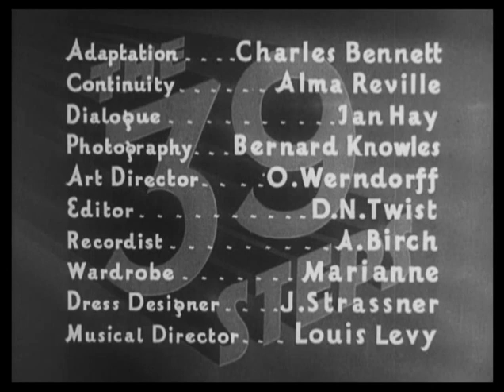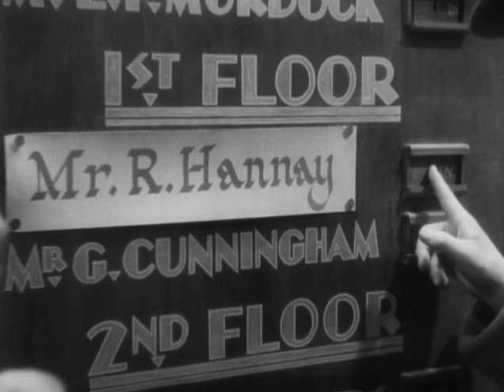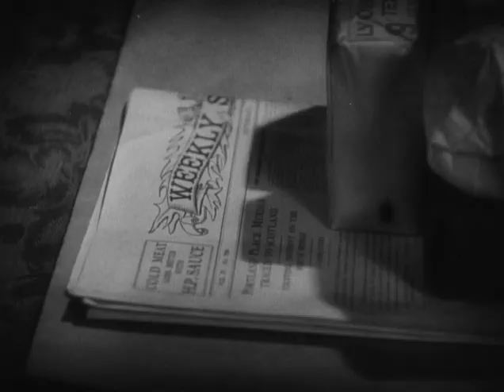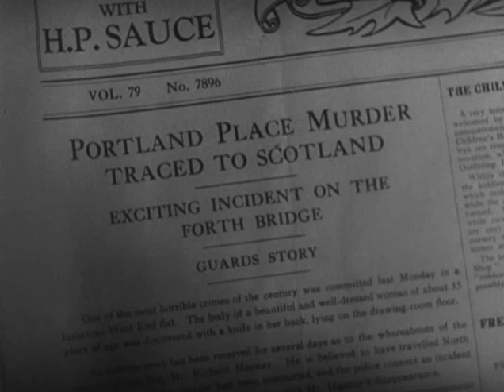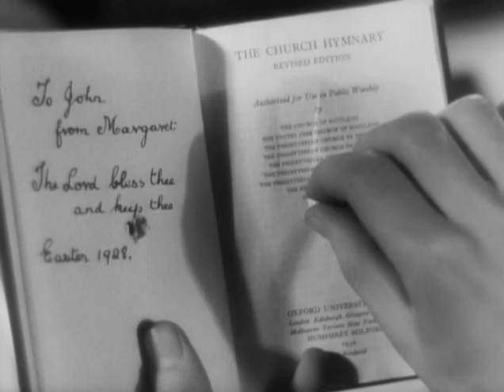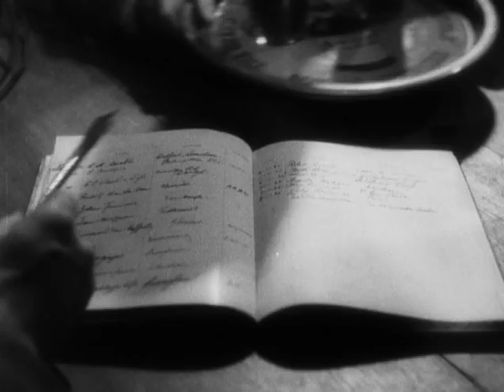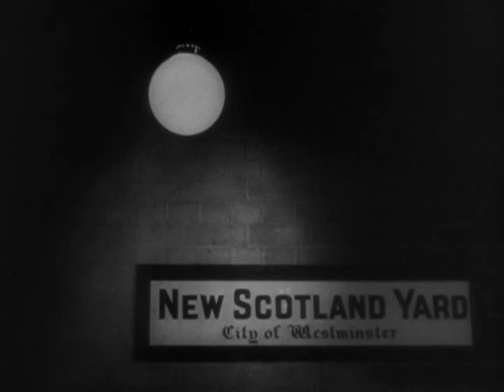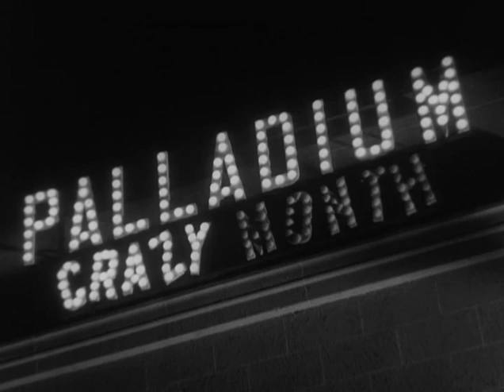Les 39 marches 1935 en français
Un homme recherché pour le meurtre d'une Mata-Hari est poursuivi par un groupe d'espions nazis, mais aussi par la police britannique...

Réalisé par: Alfred Hitchcock
Avec: Robert Donat, Madeleine Carroll, Lucie Mannheim
Genre: Policier , Comédie , Espionnage , Thriller
Nationalité: Britannique